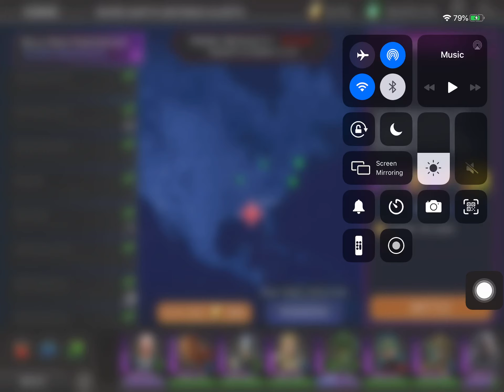DC Legends Game Red Alert Final Round 20200919